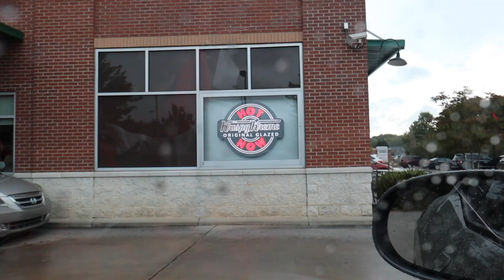SHE'S IN PAIN... | Montana & Ryan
Fellas, always go out of your way to make sure your women is good & taken care of!